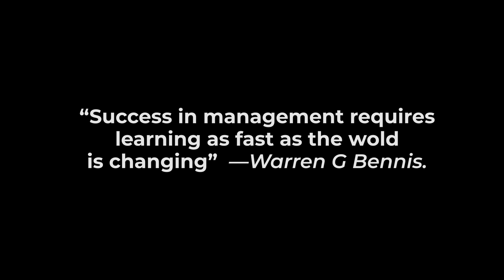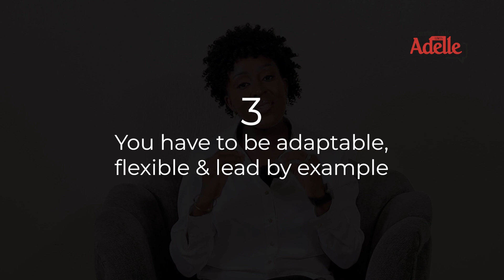How to Navigate Change with Wisdom and Finesse | Leadership 101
Leadership comes with making changes in any setting hence the need to be smart about it and not lose the team in the process. Here are some tips!